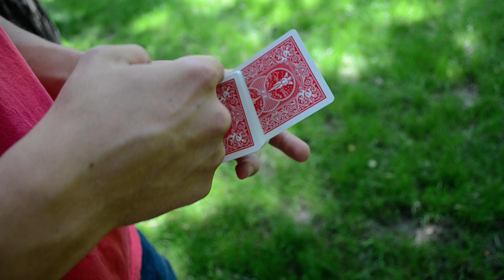Фокус Time Machine (ОБУЧЕНИЕ ФОКУСАМ) The best secrets of card tricks are always No...